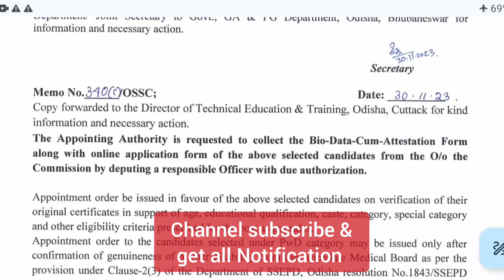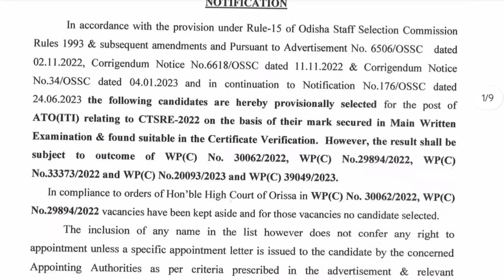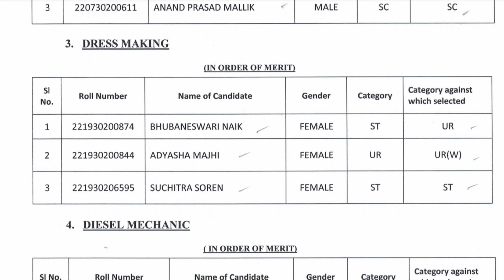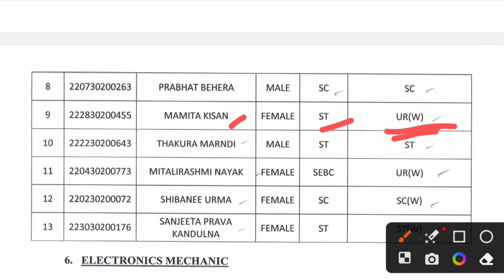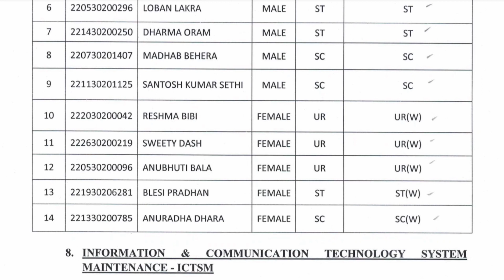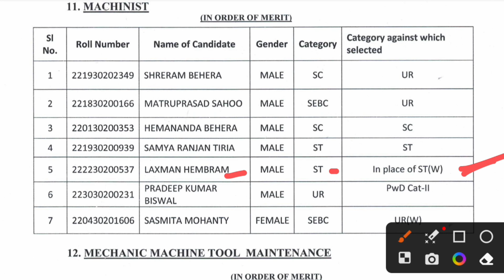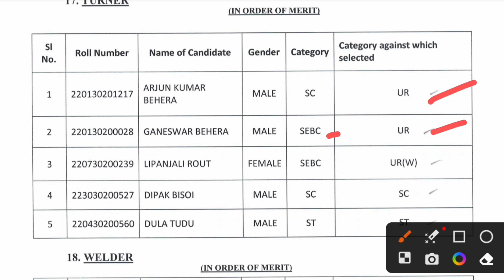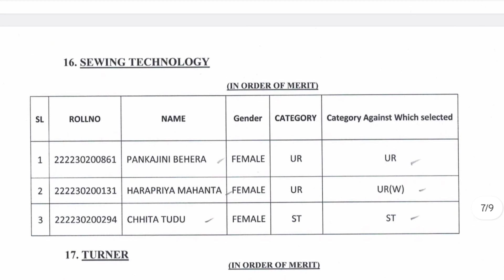ATO-2022 ||ATO(ITI)CTSRE-2022 result declared||list of candidates for the post of ATO(ITI)CTSRE 2022